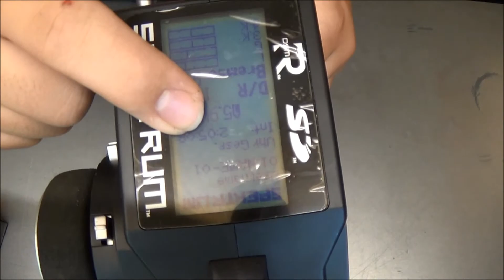Kopie von REVIEW (SPEKTRUM DX4S) [FULLHD]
Sory Leute das dieses video etwas zu spät kommt aber ich habe momentan das Problem das ich kein Internet habe. Ich konnte das  Video dank einem Kolegen trozdem noch hochladen. Gruss bis dann.